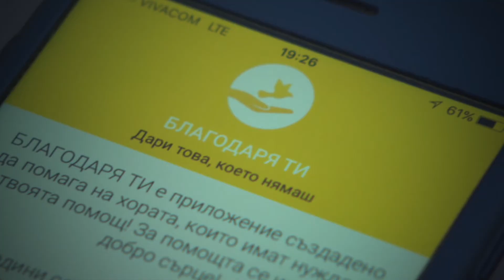Каскадьорът Тодор Лазаров